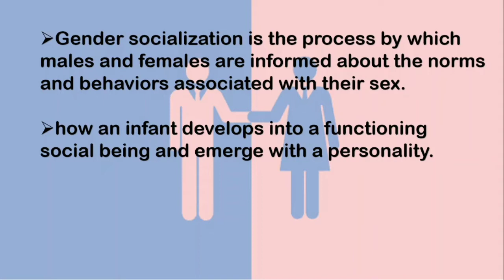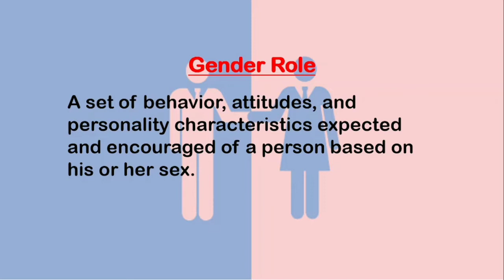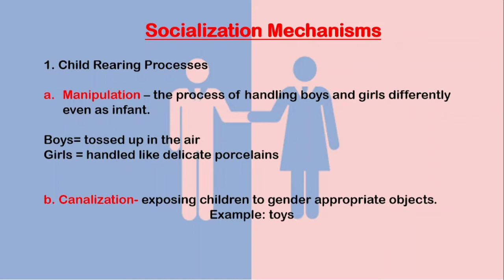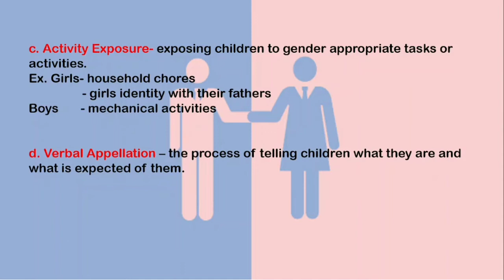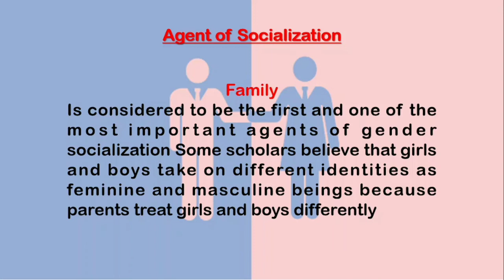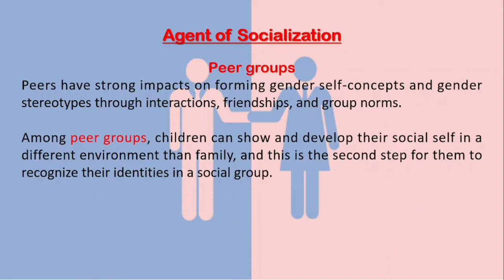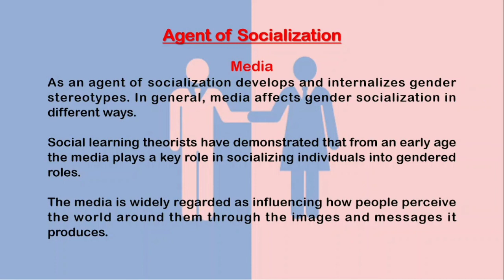Gender and Socialization | Pasamonte, Jomar C. Vlog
Hi Folks! Much obliged to you for watching my Recordings. Mercifully like, share, remark on your ideas like the solid focuses and the flimsy parts if conceivable, and remember to SUBSCRIBE to my YouTube Channel Pasamonte Jomar C. (PJC) vlogs, and kindly click the bell button for the future uploaded videos and for additional updates to my new recordings. Expectation you to like my recordings. God favor all of you!